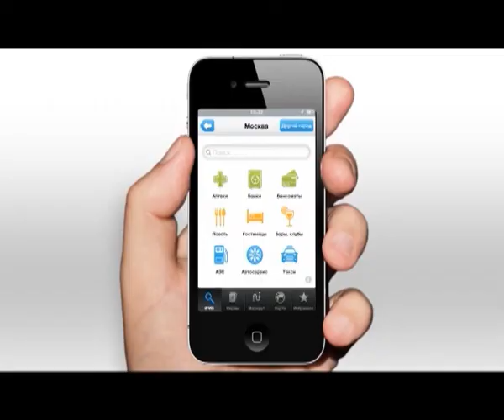Анонс ШоуБез (21.07.13)